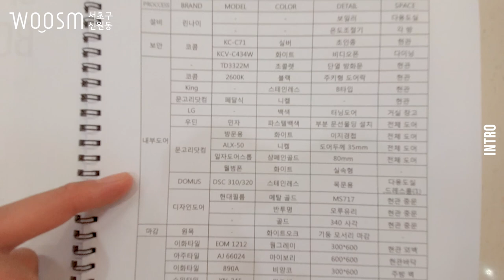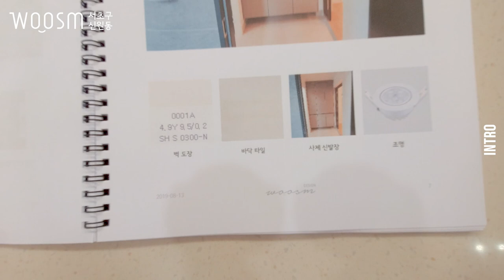1. 서초구 신원동 47평형 단독주택 리모델링 인트로 웃음건축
어느덧 무더웠던 여름은 언제였다는 듯이 선선한 가을이 왔습니다.^^

그럼 가을을 맞이하여
"좋아요",  "구독" 클릭 한 번 가시죠~~~^^ㅋ

이번 현장은 서초구 신원동에 위치한
47평형 단독주택 리모델링을 한 현장입니다.

제일 이슈가 되었던 것은
두 가구에서 한 가구로 나뉘워있던 집을 하나로 통합시킨 건데요.
기존에 한 가구였던 공간이었기 때문에 비내력벽이어서
순조롭게 철거가 진행될 수 있었습니다.

그러면서
개방감과 공간별로 활용성이 더 좋아졌습니다. 함께 사용할 공간도 넉넉해졌고 눈에 띄게 쾌적해진 걸 확인하실 수 있으실 거예요. ^^

영상은 총 7편으로 제작될 예정입니다.
1. 인트로
2. 현관, 신발장, 중문
3. 거실, 발코니
4. 거실욕실, 분리형 세면데
5. 주방, 싱크대
6. 다이닝, 다용도실
7. 안방, 드레스룸, 방2, 방3

오늘은 ' 1. 서초구 신원동 47평형 단독주택 리모델링 인트로'를
보여드리겠습니다.

1]  두 가구를 한 가구로  0:19
Q. 두 가구에서 한 가구로 리모델링을 할 때 필요한 공사가 무엇인가요?
Q. 47평형의 구성은 어떻게 되나요?

2] 동영상 리스트 설명 2:30

3] 마감재 스팩북 4:00
Q. 최종 마감재가 선택되면 업체와 확인할 수 있는 방법이 있을까요?

다음 동영상을 기대해주세요.
다음 편은
2. 서초구 신원동 47평형 단독주택 리모델링 현관, 신발장, 중문 편이 업로드됩니다!

*typo
SWAGGER TTF
tvN Enjoystories

*music(YOUTUBE)
Pluck It Up/Dan Henig
Waterfall/Aakash Gandhi